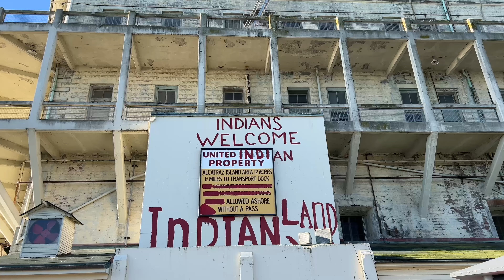Bucket list check-off : Captain at Alcatraz | CaptainsVoyage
I've been to San Francisco unknown number of times in the past, but I have never been to Alcatraz. Now finally being able to visit, I was elated to be able to walk around such historic and famous grounds. This is just a short video about my day - there is so much more to  the island.